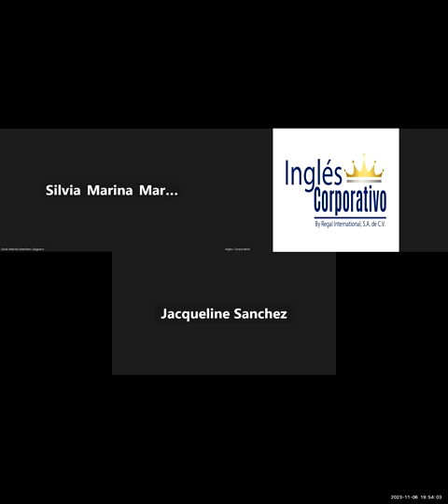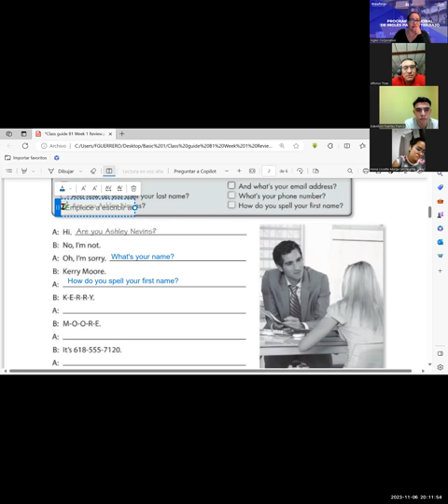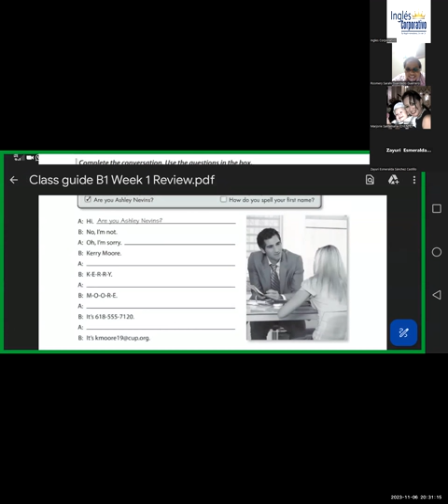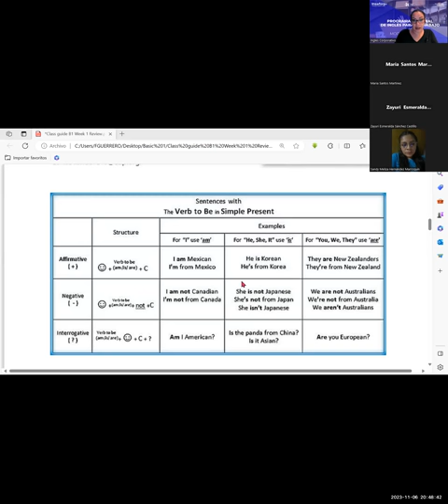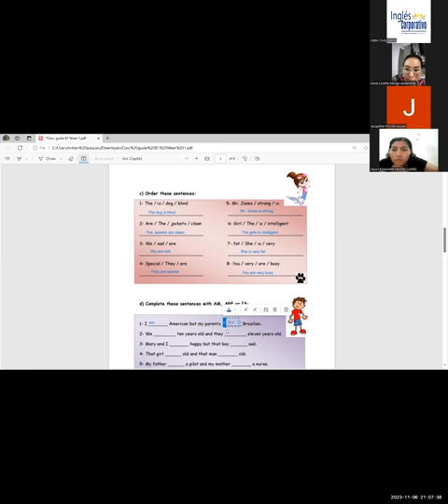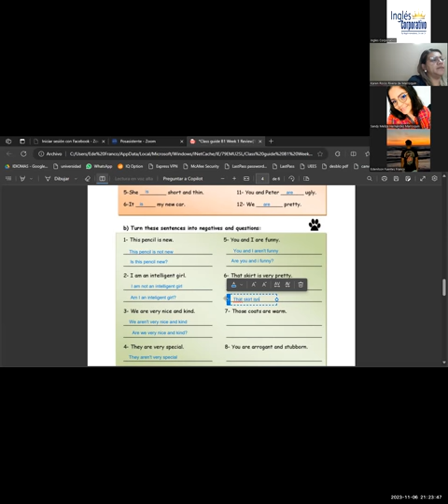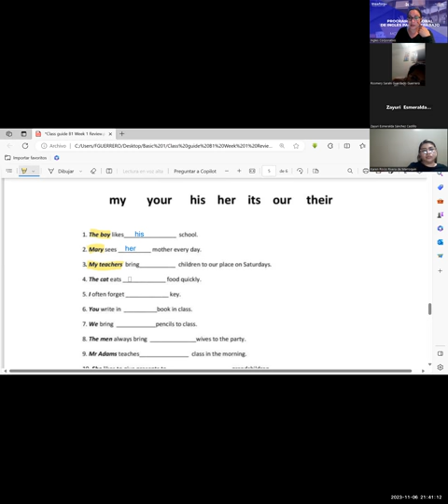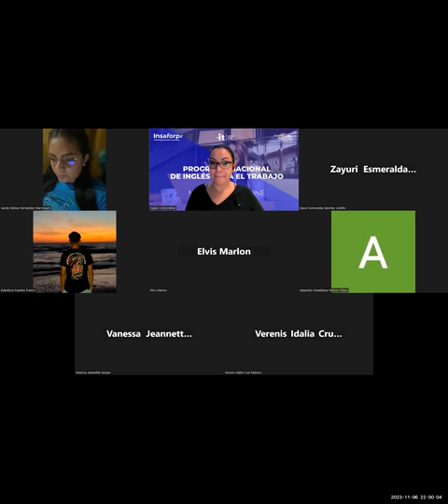session -05-06-11-2023-IC29750-0014-2023-Guerrero- Vocabulary Practice